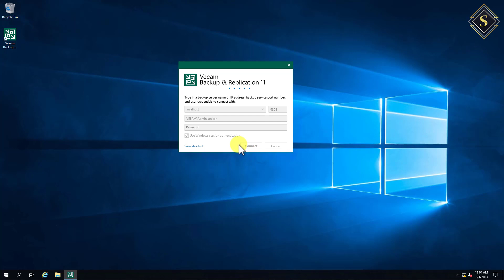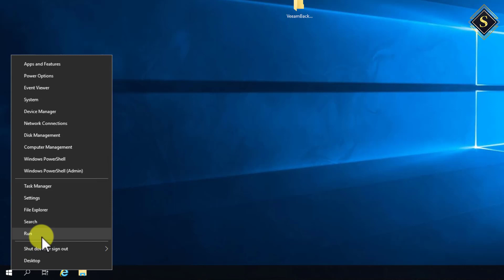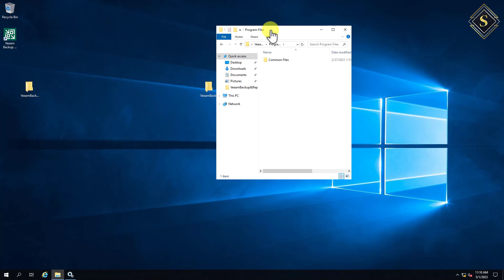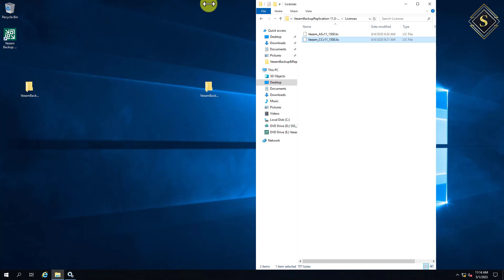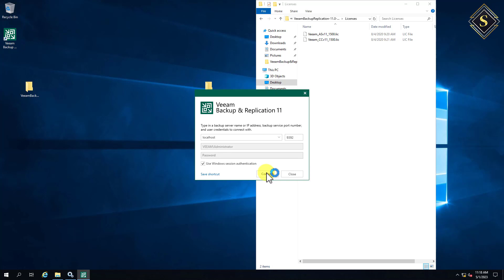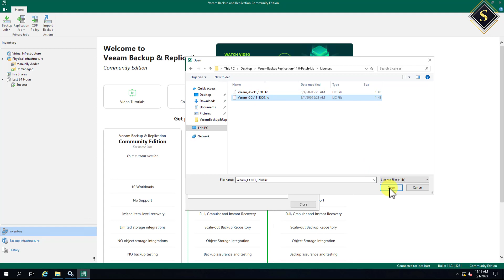02. How to Import veeam backup and replication license file on windows | Md. Shehab Uddin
Installing Veeam Backup & Replication License.
By default, Veeam Backup & Replication uses the Backup Server subfolder in the C:\Program Files\Veeam\Backup and Replication\ folder.

You can install a license on a managed Veeam Backup & Replication server.

When you install Veeam Backup & Replication, you are asked to specify a path to the license file. If you do not specify a path to the license file, Veeam Backup & Replication will run in the Veeam Backup & Replication Community (free) Edition. For more information.

01. How to Install Veeam Backup and Replication on Windows Serve